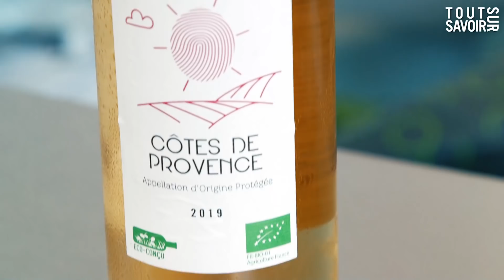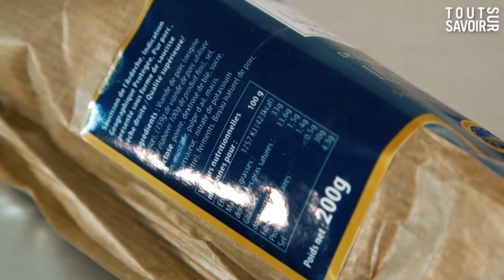DANGER SUR LES SNACKS !! PRALINES, BEIGNETS, GAUFRES... HO LA LA !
Une petite faim vous prend en mileu d'après-midi et en cette période de vacances, vous avez à disposition : les beignets, les gaufres, les crêpes, les glaces, les pralines, les sodas... et il y a aussi ce fameux apéro ! Ces produits sont en général extrêmement caloriques (les pralines, c'est une vraie catastrophe) car très gras et très sucrés (parfois les 2 à la fois). Si je ne peux pas vous empêcher de consommer ces snacks (surtout en période de vacances), je me dois de vous alerter sur les conséquences qu'une surconsommation pourrait avoir sur votre santé, votre prise de poids et donc votre silhouette.

Sinon à la rentrée, vous savez où trouver la méthode Cohen pour éliminer tous ça !

👉 Passez une Analyse Minceur gratuite avec Jean-Michel Cohen et trouvez la formule qui vous convient:

Pour vous aider à naviguer entre les Snacks :
00:00 Intro Danger sur les snacks
00:18 La méthode Cohen
00:25 Les gaufres, beignets et crêpes
04:02 Le cornet de glace et l'esquimau
05:24 Les pralines (amandes enrobées de sucre)
06:32 Le Coca-Cola, 1 cannette = 7 carrés de sucre
07:19 Le vin rosé à l'apéro
08:13 Le saucisson sec
09:38 Mes conseils pour profiter des vacacnes (mais pas trop !)

Entre deux examens de patients, Jean-Michel Cohen vous reçoit chez lui, dans sa cuisine ou dans son cabinet médical pour vous aider à manger plus sainement. Sur cette chaîne, l'expert nutrition vous aide à comprendre vos habitudes alimentaires, à décrypter les étiquettes des produits que vous achetez et à rééquilibrer votre façon de vous nourrir.

Auteur d'une trentaine d'ouvrages, Jean-Michel a developpé la méthode Cohen permettant de perdre du poids durablement et sans frustration grâce à un accompagnement quotidien et une adaptation de l'alimentation selon l'objectif et l'évolution de la perte de poids.